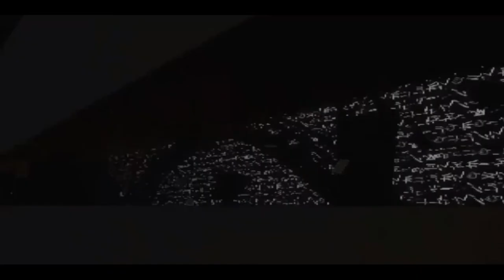5 Free To Play Horror Games For Halloween Month!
5 Free To Play Horror Games For Halloween Month!